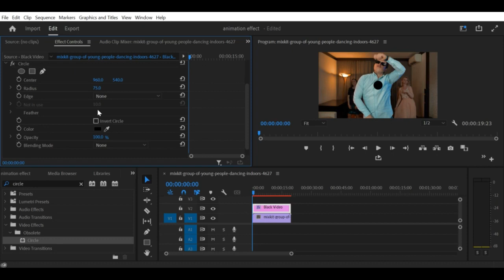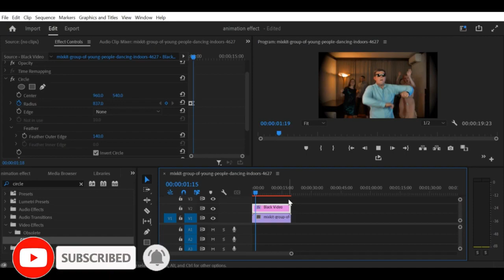Premiere Pro CC ： How to Create a Quick Vignette Effect